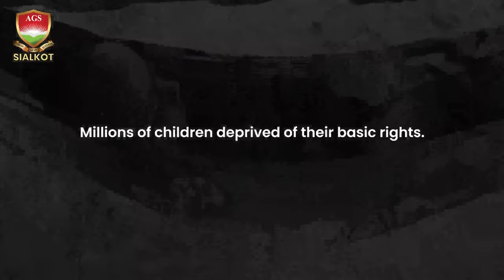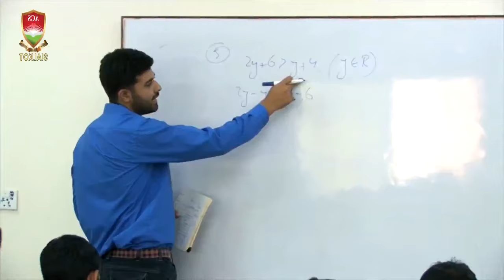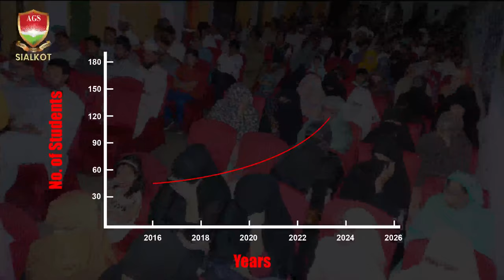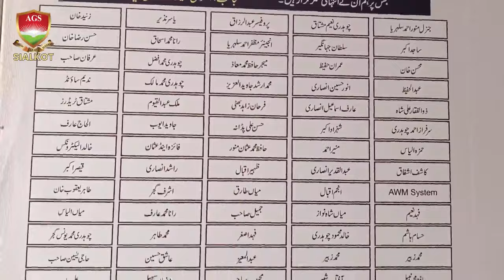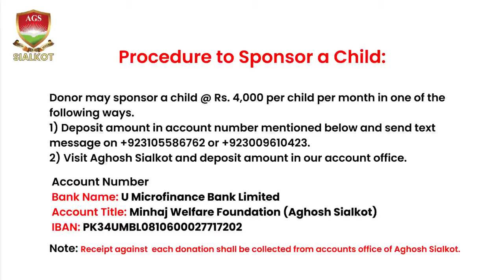Aghosh Sialkot | Short Documentary | Minhaj Welfare Foundation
A grand project for complete  educational support to Orphans, Poors and Needy.

A Project by Minhaj Welfare Foundation Pakistan

Edited By: Jaystudio
Written By: Mujahid Hussain Mughal
vocals: Tasleem Ahmed Sabri
Directed By:  Asif Hussnain Sani

Special Thanks to Aghosh Executive Council Sialkot.